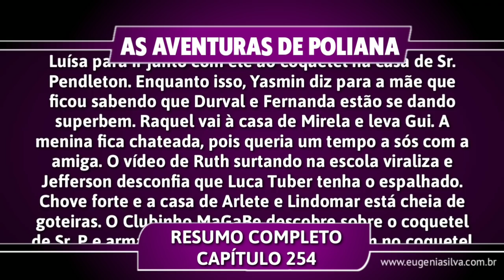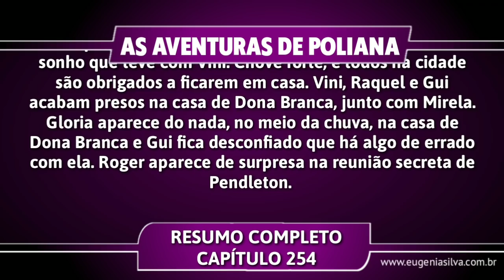As Aventuras de Poliana 06/05/19 (06 de Maio) Segunda-Feira (Capítulo 254) Resumo Completo